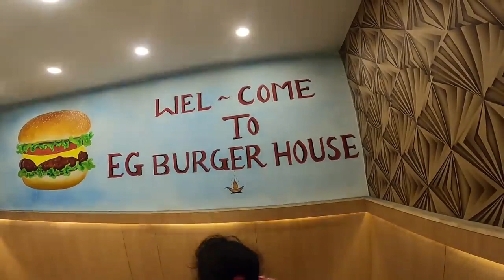JUMP KATHMANDU मा रमाउदै रोशनी म श्री I SUDHIR SHRESTHA